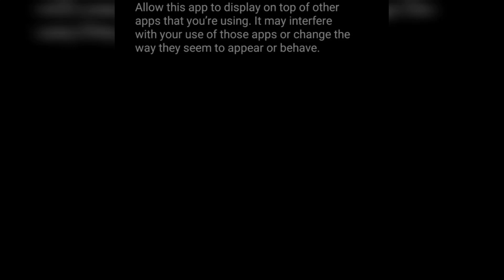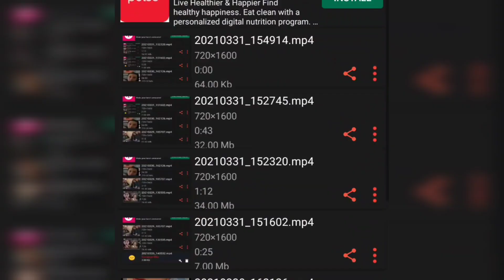ANDI'S REFLECTION NGAYONG HOLY WEEK / MARCH 31 KUMU LIVE